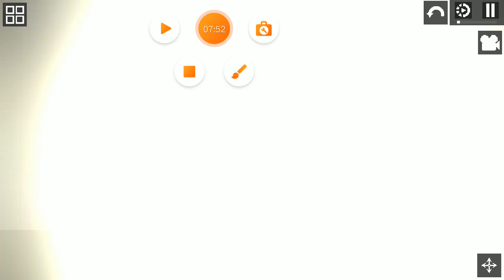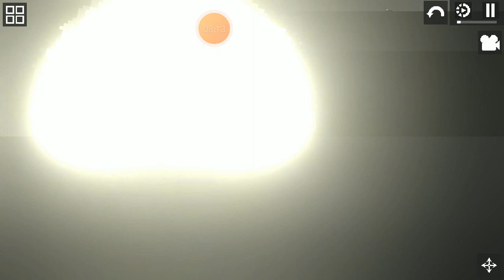Chainsaw man vs Katana man in the bus